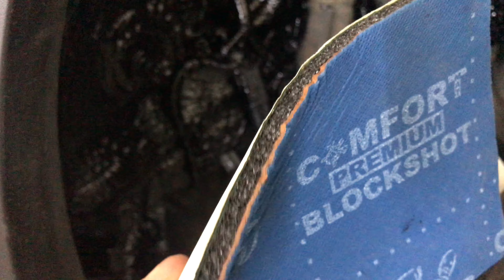Hyundai Santa Fe. Шумка Промкластер и Блокшот, комбинирование материалов для достижения тишины.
Если выполняется шумоизоляция автомобиля своими руками, потребуются знания особенностей материалов для обработки.  В работе Hyundai Santa Fe. Шумка Промкластер и Блокшот, комбинирование материалов для достижения тишины. Снижение шума от автомобильных покрышек.